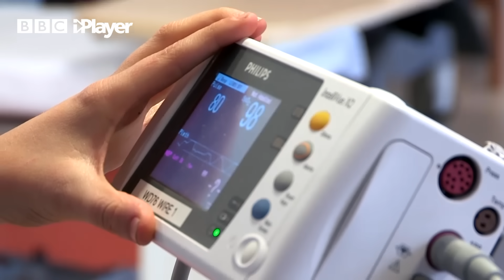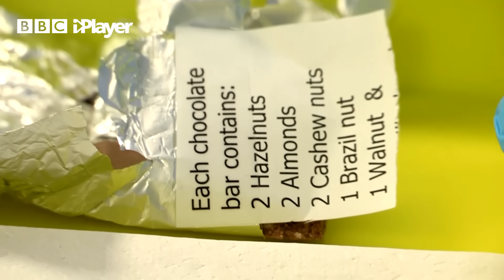Allergy Clinic 🤧 | Operation Ouch! | CBBC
Watch-along with Dr Chris and Dr Xand! In this classic Operation Ouch clip Dr Chris is on duty in the Allergy Clinic!

Operation Ouch! Dr Chris, Dr Xand and Dr Ronx explore the ins and outs of the human body in a variety of eye-opening experiments.